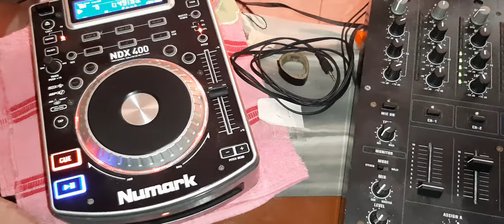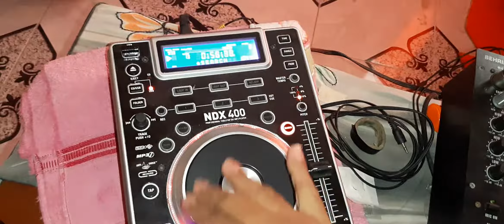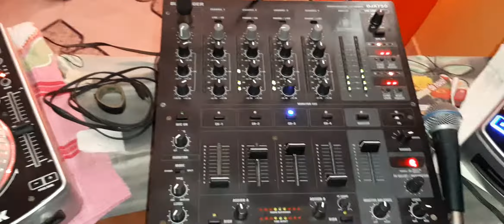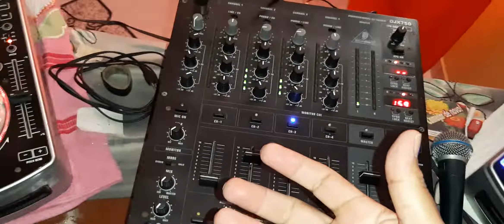Zombie Vs fourteen duas maneira de fazer essa mixagem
Dicas do alze